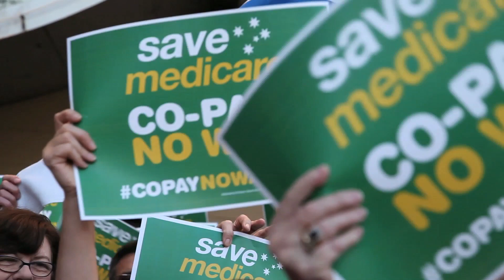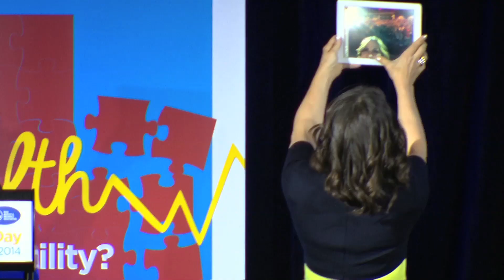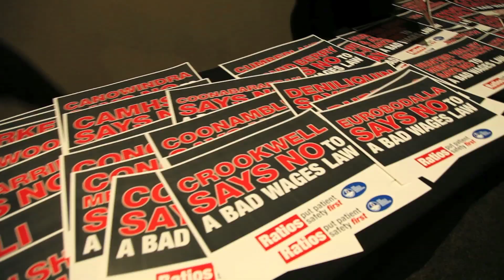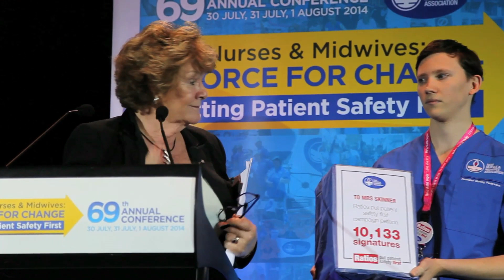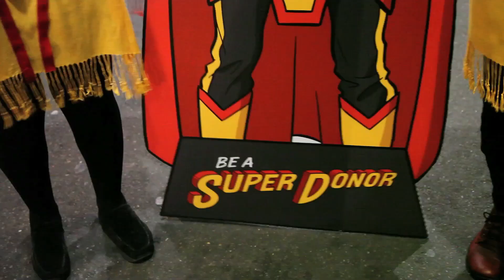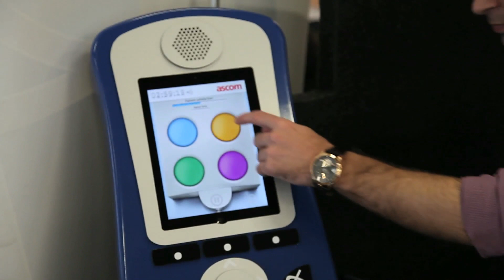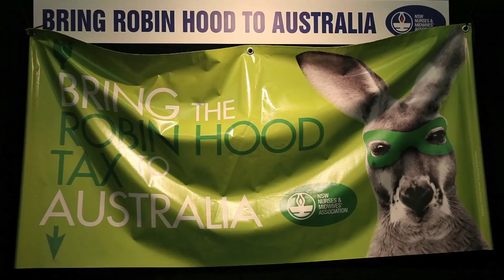NSWNMA: Annual Conference highlights 2014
Highlights from the NSW Nurses & Midwives' 69th Annual Conference at Rosehill Racecourse (30th July - 1st August 2014).